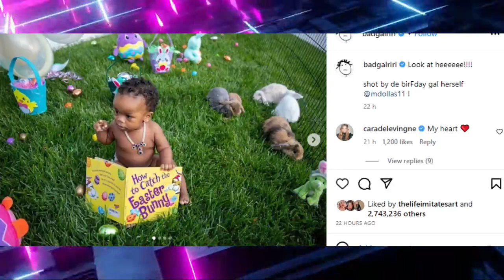Rihanna's Baby Boy Looks Adorable in His First Easter Photos & You Can't Believe How Grown He Is Now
Robyn Rihanna Fenty NH is a Barbadian singer, actress, fashion designer, and businesswoman. Born in Saint Michael and raised in Bridgetown, Barbados, Rihanna was discovered by American record producer Evan Rogers who invited her to the United States to record demo tapes.
Rihanna's third album, Good Girl Gone Bad (2007), incorporated elements of dance-pop and established her status as a sex symbol in the music industry. The chart-topping single "Umbrella" earned Rihanna her first Grammy Award and catapulted her to global stardom. She continued to mix pop, dance, and R&B genres on her next studio albums, Rated R (2009), Loud (2010), Talk That Talk (2011), and Unapologetic (2012), which became her first Billboard 200 number one. The albums spawned a string of chart-topping singles, including "Rude Boy", "Only Girl (In the World)", "What's My Name?", "S&M", "We Found Love", "Where Have You Been" and "Diamonds". Her eighth album, Anti (2016), showcased a new creative control following her departure from Def Jam. It became her second US number-one album and featured the chart-topping single "Work". During her musical career, Rihanna has collaborations with artists such as rappers Drake, Eminem, Jay-Z, and Kanye West and singers Adam Levine, Paul McCartney, Ne-Yo, and Shakira.